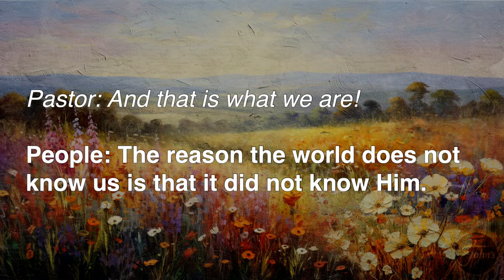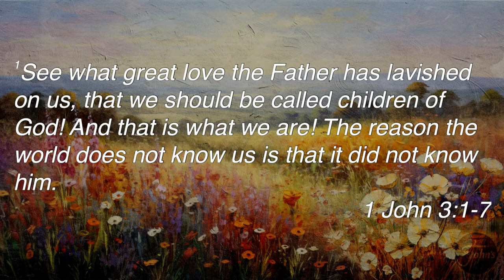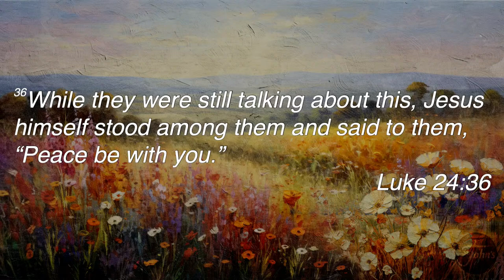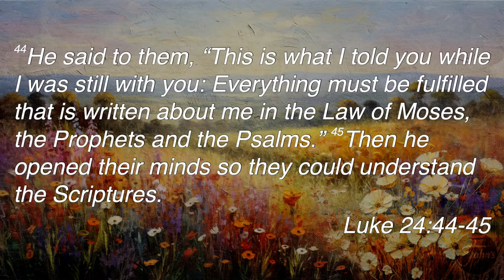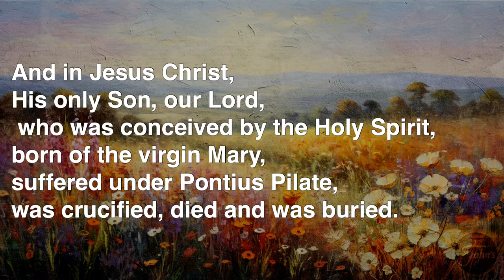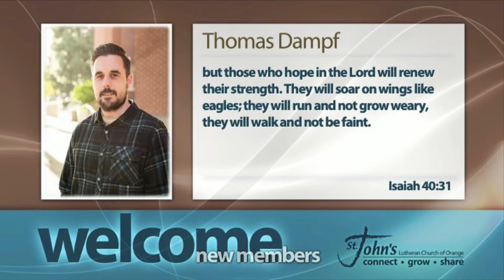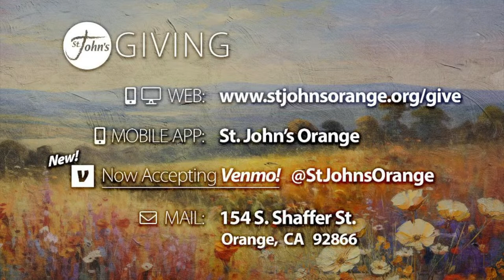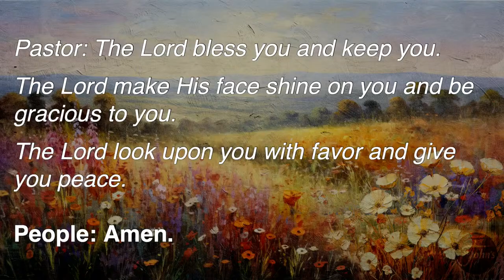Easter Season Wk. 3 | 10:30am Worship | Pastor Trevor Van Blarcom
CHURCH ONLINE from St. John's Walker Hall
Acts 3:11-21, 1 John 3:1-7, Luke 24:36-49

▶ Praise
Brandon Lake | Chandler Moore | Chris Brown | Cody Carnes | Pat Barrett | Steven Furtick
Brandon Lake Music; For Humans Publishing; Maverick City Publishing; Capitol CMG Genesis; Capitol CMG Paragon; Housefires Sounds; Writer's Roof Publishing; Music by Elevation Worship Publishing

▶ I Surrender
Matt Crocker

Abby Benton, Carlene Prince, Dustin Smith, Jesse Reeves, Kristen Dutton and Raina Pratt
BEC Worship (Admin. by Music Services, Inc.)
Raina Pratt publishing designee (Admin. by Music Services, Inc.)
Worship Coalition Songs (Admin. by Music Services, Inc.)
WriterWrong Music (Admin. by Music Services, Inc.)

Community of God - Spring 2024